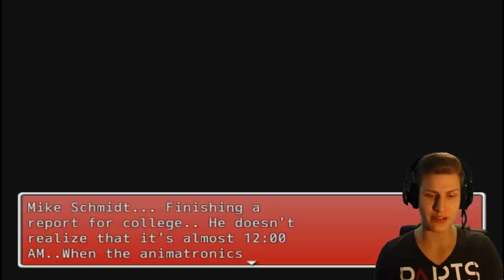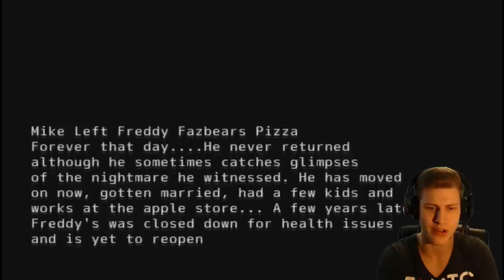ESCAPE FROM FREDDY'S - MIKE QUITS THE JOB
Today I'm playing ESCAPE FROM FREDDY'S, a Five Nights at Freddy's Fangame created in RPG Maker. Unlike Five Nights at Fuckboy's you don't play as Freddy or one of the animatronics, you take control of Mike Schmidt, the security guard, just like in the normal game. During your night shift at Freddy's, something terrible happens... Can you escape?